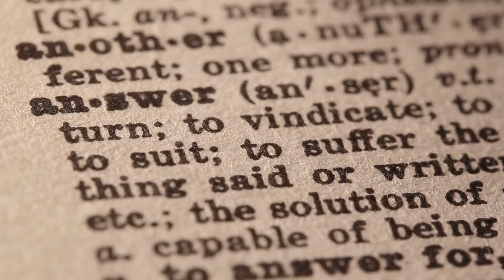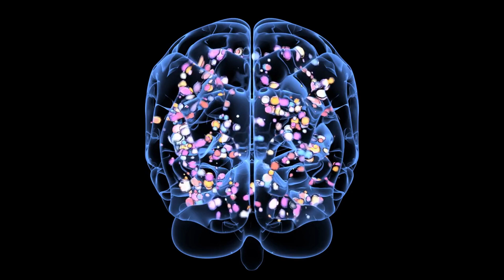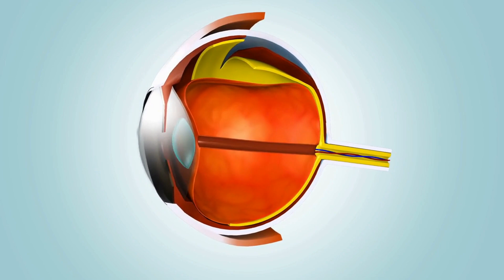97% Of People Cannot Solve These 13 Riddles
Welcome back to THINK TV thanks for joining us!
Can your brain solve these riddles? they seem super easy but they are actually quite hard. Can you beat the 97% of people who can't solve them